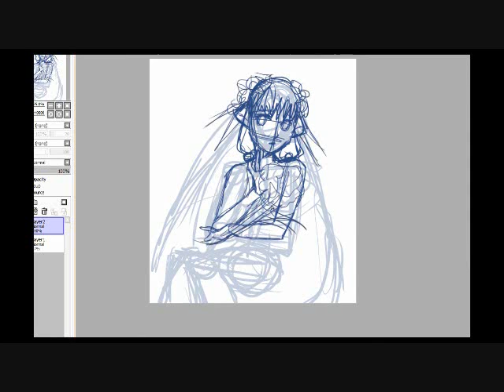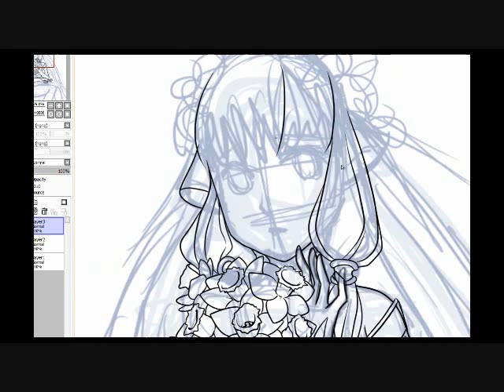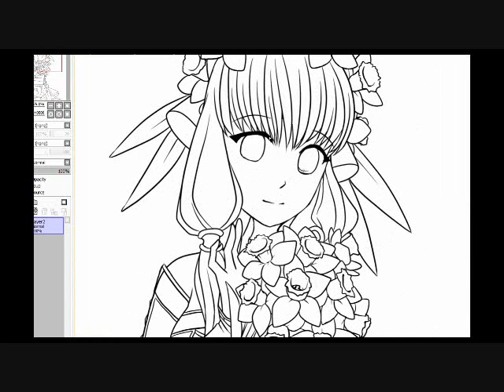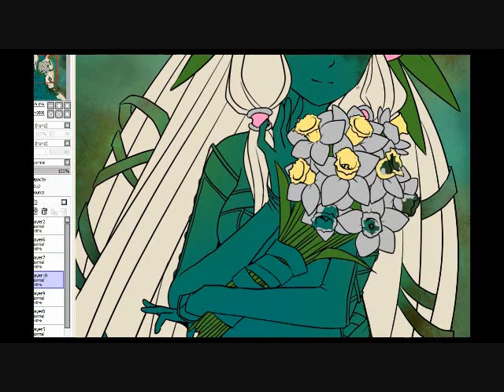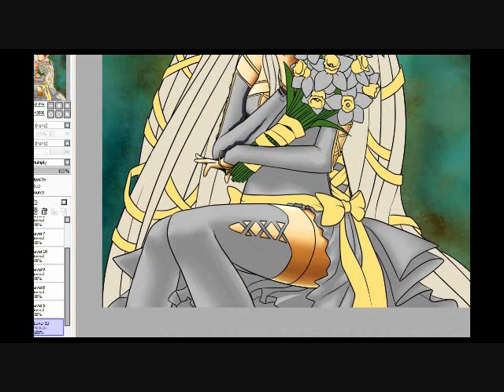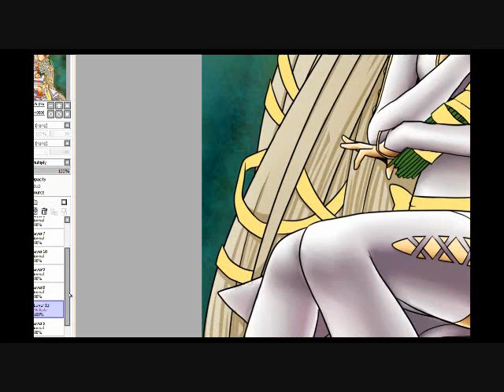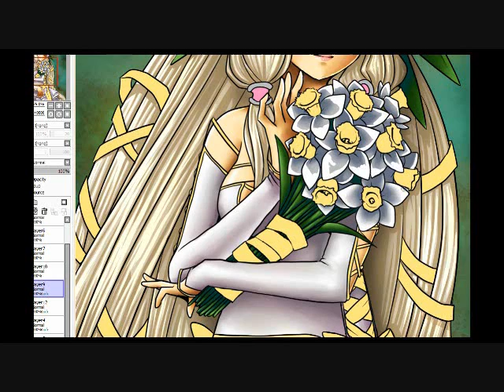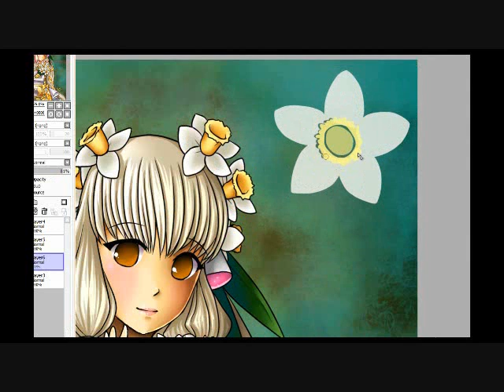Chobits Chii [Paint Tool Sai]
Please turn on annotations to view commentary by the artist.